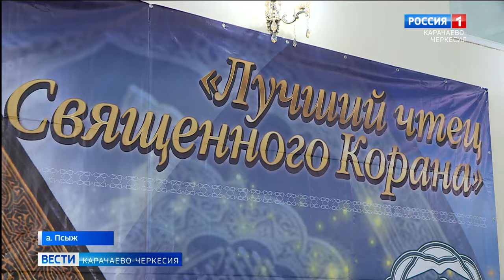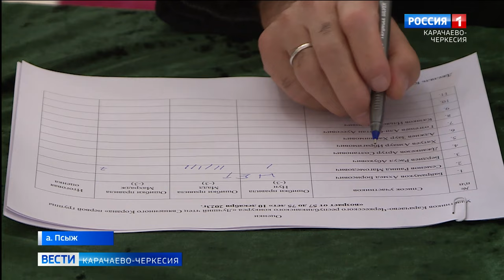В центральной мечети аула Псыж состоялся республиканский конкурс «Лучший чтец Священного Корана»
В центральной мечети аула Псыж состоялся республиканский конкурс «Лучший чтец Священного Корана». В состязании приняли участие более 50 чтецов, победителей районных и городских этапов конкурса. Важно отметить, что три победителя стали обладателями путевок в хадж от главы Карачаево-Черкесии Рашида Темрезова